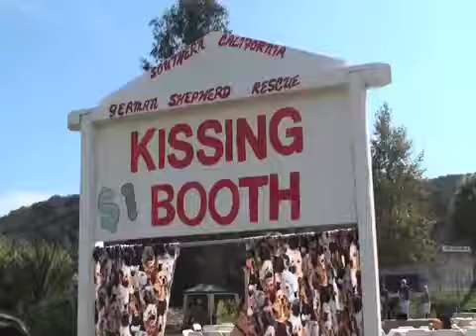Puppies Become Internet Sensation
Eleven German Shepherd puppies have become an Internet sensation after their foster parents set up a Web livestream. We got to meet them at the 2009 Barktoberfest!